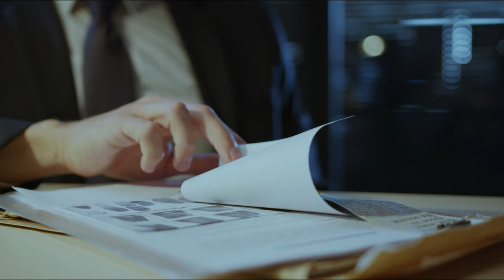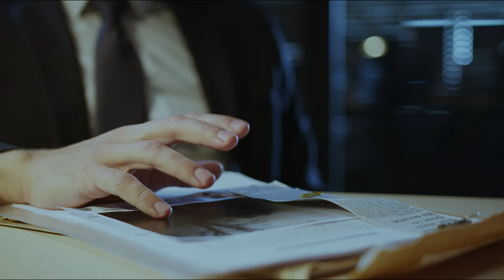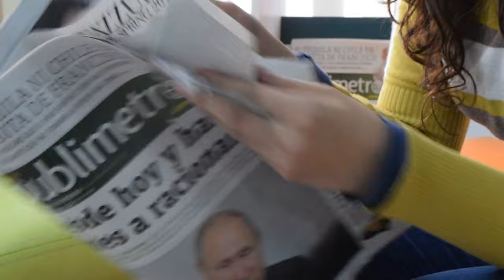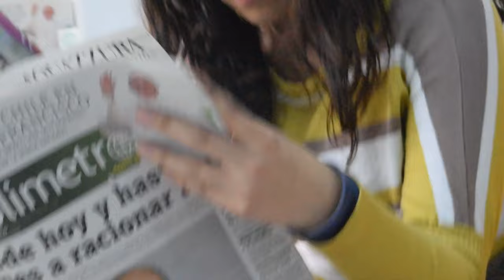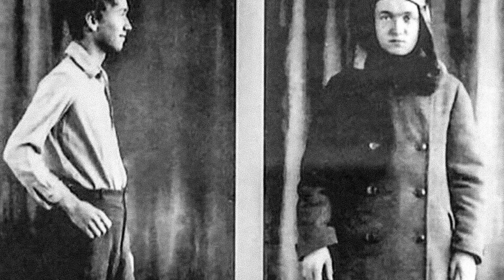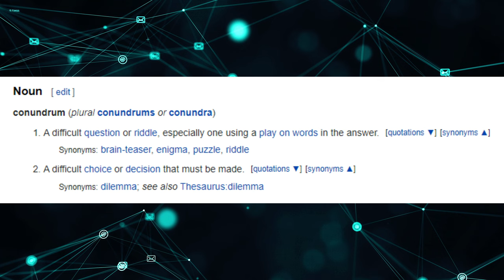Unspeakable Crimes of Soviet's Youngest Serial Killer - Vladimir Vinnichevsky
Vladimir Georgievich Vinnichevsky, also known as The Urals Monster, holds the grim distinction of being the youngest Soviet serial killer. Between 1938 and 1939, he committed eighteen horrifying attacks on children aged two to four years old in Sverdlovsk, Nizhny Tagil, and Kushva, with eight of these attacks ending in tragedy. His reign of terror came to an end when he was sentenced to death on 16 January 1940, and he was executed just a few months later..

00:00 - Intro
01:20 - Early life
03:16 - Murders
06:25 - Arrest
08:49 - Trial Execution
09:55 - Aftermath
12:10 - Conclusion

Script, audio and video editing made by Alex.

Software:
-CapCut
-Premiere
-DaVinci Resolve

Audio and Video Footage Credits:
- Audacity
- Pexels
- Pixabay
- Videvo
- Envato Elements
- My GoPro :3